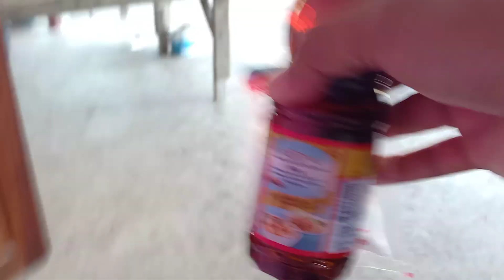ทีเด็ด!ลาบไก่แจ้ ต้มซดน้ำโก้กๆๆ กับตาปันคนเก่า FC ขอมาบ่าวมีจัดให้.